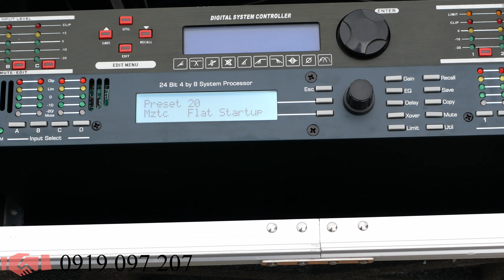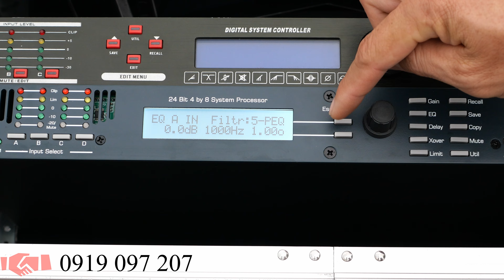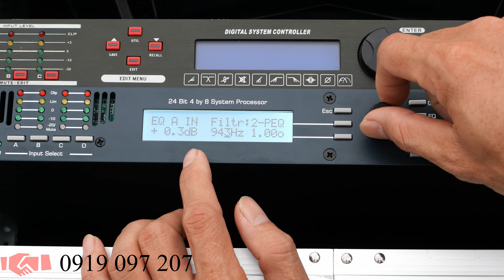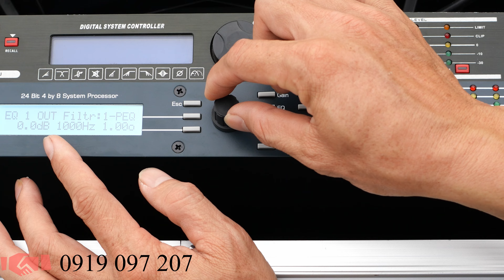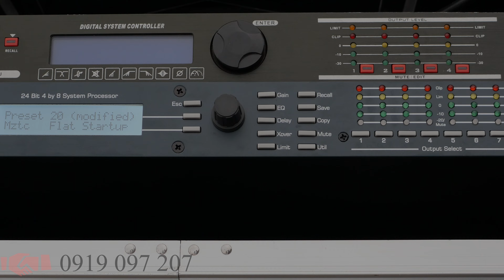Chỉnh EQ - Equalizer Ashly Protea 4.8SP cốt số